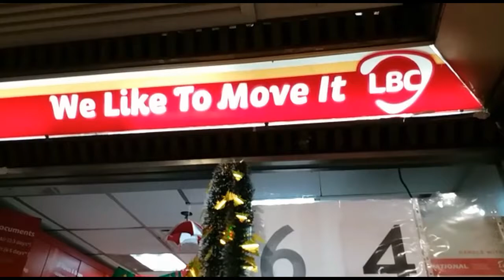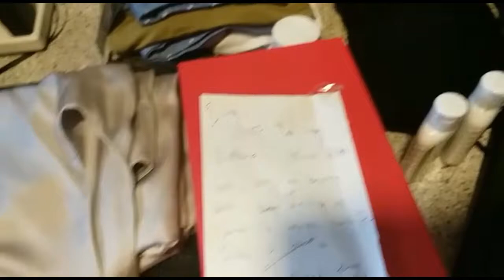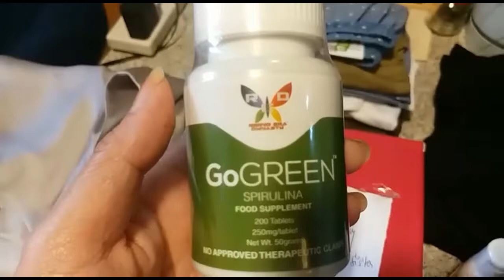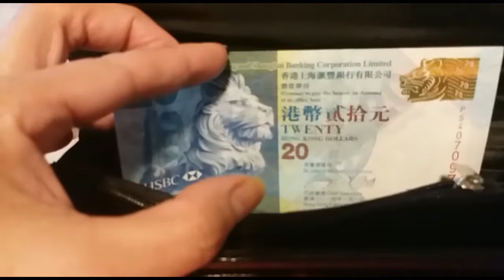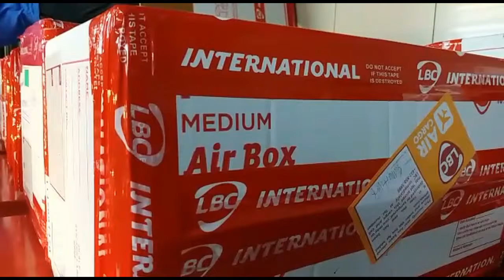LBC We Like To Move It || Dr. Kong Ladies Shoes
Promo padala hurry up. ! send to your love one. 5kg. air cargo before is higher price then now lowest price promo at central Hongkong Visitors Hotline.